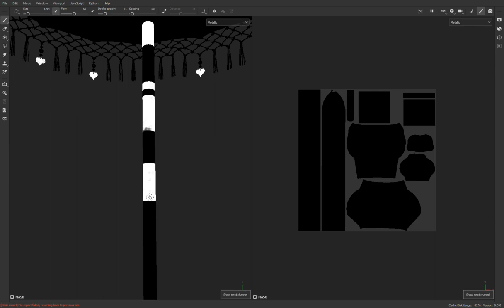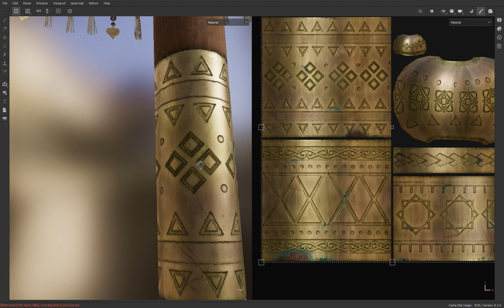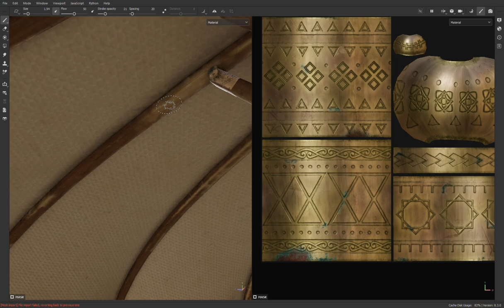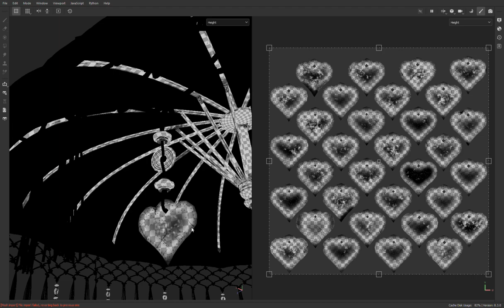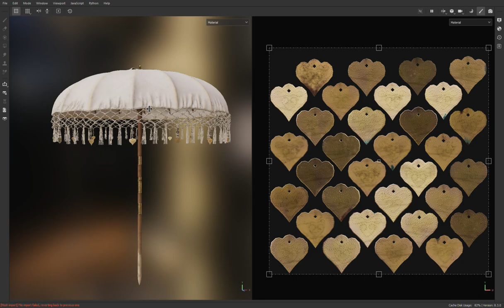Umbrella (3ds max, marvelous designer, substance painter) (spent brass, wood and fabric)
Modeled for video game with 3ds max and marvelous designer, using morpher and skin warp to take the simulated mesh from the marvelous designer model, texturing in substance painter, sample images taken from substance painter